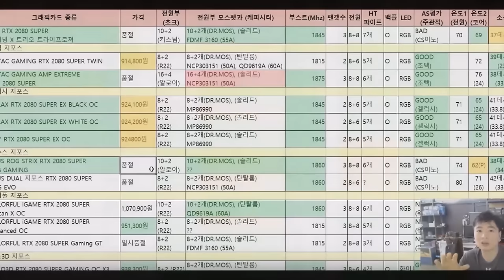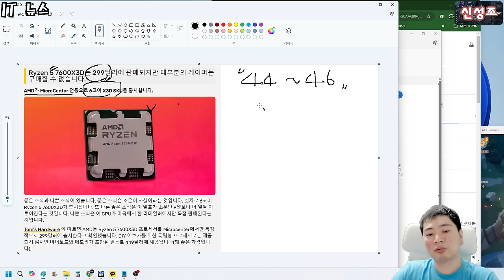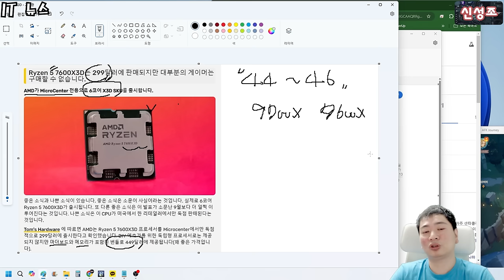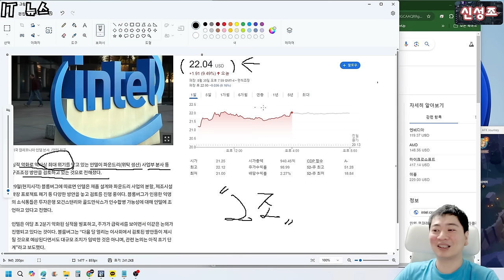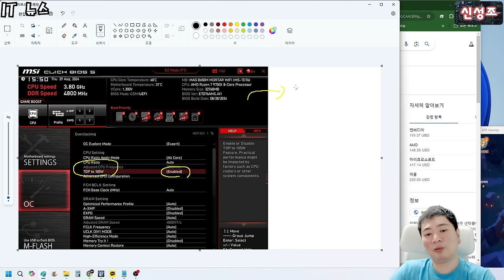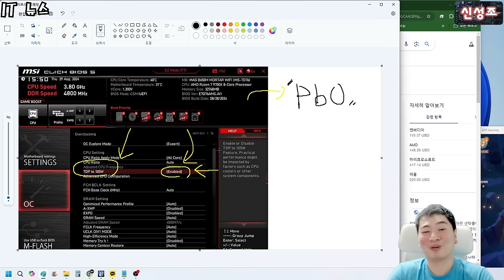7600X3D 출시 소식, 9800X3D 출시 연기 인텔 주가 상승! 등등.. (자막 켜서 보세요)- 신성조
아.. 9800X3D 곧 만질줄 알고 기대 했는데
15세대 성능 때문에  미룬건가?